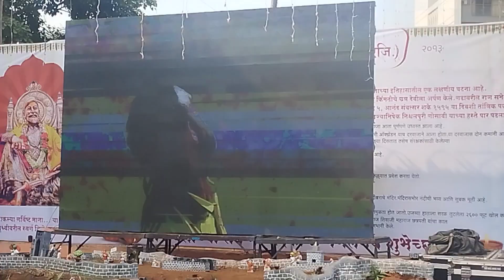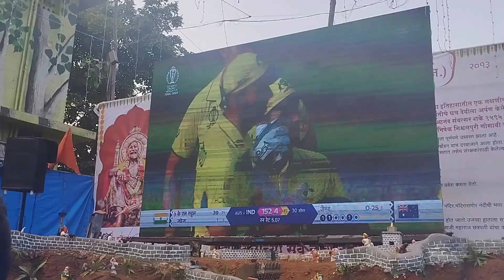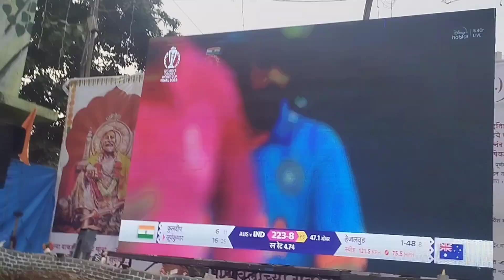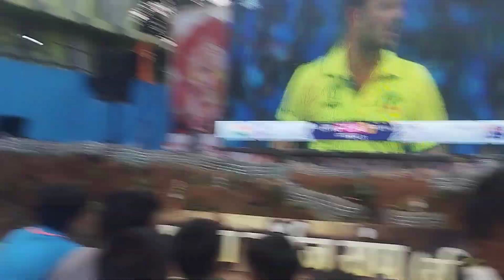IND VS AUS FINAL CRICKET MATCH 2023 🥺||vlog15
INAD VS AUS FINAL MATCH 🥺
INDIA VS AUSTRALIA FIANL ICC WOULD CUP